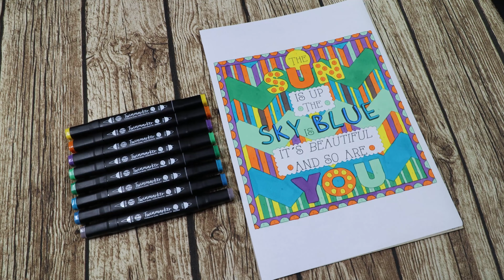The Sun Is Up - Malen Nach Zahlen für Erwachsene - Speed Paint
Verwendete Stifte
Dectotime Twinmarker Brush von Action
Y  37 Pastel Yellow
YR  23 Orange
P  83 Lavender
GY  172 Spectrum Green
G  243 Green Smoothie
B  65 Ice Blue
B  261 Primary Cyan
 WG4 Warm Grey 4

Buch:
Entspannen mit Malen nach Zahlen - Liebe und Wünsche

Papier
Winsor & Newton Marker Block A4 75g

Ich habe die Dectotime Twinmarker selbst gekauft, der Hersteller weiß nicht dass ich dieses Video gemacht habe.

Logo
Background vector created by Sketchepedia - Freepik.com
Edited by me (Janine1987)